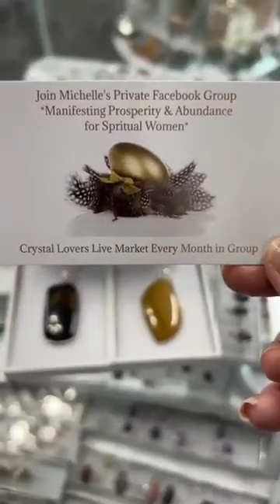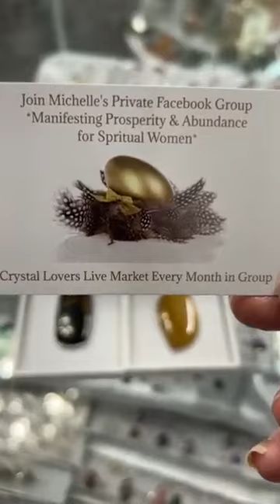💛🤎 Tiger Eye Pendants 🤎💛 💜 151 High Street Shepparton ♥️ Opening Hours Monday 10-4:00pm Mo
💛🤎 Tiger Eye Pendants 🤎💛
💜 151 High Street Shepparton
♥️ Opening Hours
Monday 10-4:00pm
Tuesday- Friday 10am - 5:00pm
Saturday 10am - 2:00pm
Bless Michelle